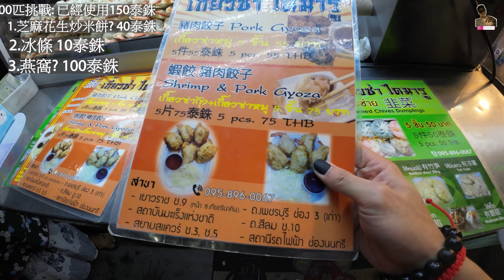曼谷自由行 ｜唐人街挑戰｜300匹泰銖限定挑戰吃個飽！能否成功完成這項美食任務？｜曼谷旅居生活137天@johnnylovethail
本集內容:到達#曼谷 著名熱門街道 唐人街 chinatown . 這次我會進行最真實的挑戰.只使用300匹泰銖.能否令我吃得滿意吃過飽.

曼谷唐人街 chinatown  位置:
PGR5+4W6 ถ. เยาวราช Khwaeng Samphanthawong, Khet Samphanthawong, Bangkok 10100泰國
PGR5+4W6 ถ. เยาวราช แขวงสัมพันธวงศ์ เขตสัมพันธวงศ์ กรุงเทพมหานคร 10100

00:00 - 00:21  引言
00:22 - 00:31 片頭
00:32 - 05:45 開始進行唐人街300匹泰銖挑戰
05:46 - 07:50 第1樣挑戰食物
07:51 - 08:30  第2樣挑戰食物
08:31 - 08:09 第3樣挑戰食物
08:10 - 12:54 第4樣挑戰食物
12:55 - 13:53 第5樣挑戰食物
13:54 - 14:56 總結以及片尾

影片推薦:

【曼谷酒店2023推介 】奢華酒店：The Salil Hotel Riverside｜清幽環境｜接近曼谷打卡景點｜河濱夜市｜曼谷旅居生活18天 @johnnylovethail

【熱門推薦】曼谷新酒店2023 ｜震撼酒店開箱｜The Unicorn Phayathai｜頂級觀景｜BTS站旁｜曼谷旅居生活232天！ 泰國 旅遊 曼谷 @johnnylovethail

【曼谷 海鲜市場】 吞武里大型海鮮市場｜首度嚐鮮肥美口感｜難以形容的享受｜外國遊客爭相尋味｜曼谷旅居生活第21天#bangkok 海鮮市場 曼谷旅遊 @johnnylovethail

【曼谷 夜生活】我帶你體驗獨一無二的晚上｜曼谷 考山路 ｜Route66 ｜曼谷旅居生活第128天｜ bangkok 夜生活 曼谷 @johnnylovethail

【泰國佛牌無私分享】 破解2024年最新泰國佛牌騙局｜ 不想成為下一個受害者 ｜進來仔細收聽整集內容 泰國佛牌 佛牌 曼谷2024 @johnnylovethail

【曼谷Asiatique】河濱夜市 重新開幕第一天｜迪士尼100周年｜河濱夜市十週年同慶｜煙花表演祝賀｜星戰 Marvel打卡點不容錯過 ｜曼谷旅居生活157天  @johnnylovethail

曼谷必看攻略！曼谷ICONSIAM 暹羅天地｜30分鐘廣東話頻道第一人詳細教學｜如何乘搭BTS ｜打卡秘境｜甚麼位置觀看表演｜曼谷旅居生活165天 @johnnylovethail

曼谷美食 推薦｜Bar B Q Resort海蝦大放題｜泰式火鍋吃到飽｜兩小時挑戰手速｜曼谷旅居生活164天 @johnnylovethail

曼谷攻略 2023！曼谷泰國個人戶口建立成功攻略！2023年在曼谷建立泰國個人戶口的詳細指南與實際經驗分享｜曼谷旅居生活93天｜ @johnnylovethail

曼谷夜市！ 拉差達火車夜市｜500匹泰銖挑戰吃個飽!｜2023年2月最新狀況｜探索獨特小吃｜精彩泰拳｜曼谷旅居生活126天#bangkok @johnnylovethail

【泰國曼谷-優質推介】｜廣東話頻道第一人｜發現不限時X3 [ 榴槤自助餐..泰式火鍋自助餐..泰式炭燒自助餐] 一個價錢3個頂級享受 ｜游客不會知道的事情

曼谷暢萃文創園區 ChangChui Creative Park｜神秘飛機造型的夜市｜最美的視覺享受！｜曼谷旅居生活153天 @johnnylovethail

吃到飽 曼谷 ｜榴槤自助餐 2023｜ 90分鐘任你吃｜terminal 21 asok｜曼谷旅居生活201天 bangkok 曼谷 泰國 榴槤 @johnnylovethail

香港人必去！曼谷神秘新夜市｜2023年熱門打卡勝地｜喬德夜市:神奇之地｜曼谷旅居生活213天 曼谷 泰國 夜市 旅行 喬德夜市 bangkok @johnnylovethail

曼谷2023年初一!｜體驗唐人街的中國新年盛況！領取福氣，迎接大吉行大運！｜感受泰國人如何迎接中國新年｜曼谷旅居生活97天 @johnnylovethail

曼谷必訪之地！｜曼谷王權瑪哈納功大廈｜全曼谷最高觀景臺mahanakhon skywalk讓你全程投入｜78樓觀賞日落｜曼谷旅居生活134天 @johnnylovethail

[感性系列]曼谷篇🇹🇭｜與曼谷街頭深情告別｜回憶和感動的集結｜讓我們一同回味這段旅程｜我回到泰國之第92天｜ @johnnylovethail 泰國旅居 旅居生活 曼谷 bangkok ​

曼谷必遊景點：Madame Tussauds BANGKOK，與名人蠟像近距離接觸！｜曼谷旅居生活150天 @johnnylovethail

曼谷2023情人節系列｜曼谷Siamcarnival嘉年華浪漫之夜｜共享浪漫時刻的絕佳場所｜打造難忘的情人節體驗｜曼谷旅居生活119天

【居住在泰國曼谷兩年的變化 】｜泰國和香港分別在那？｜ 旅遊與居住感受與體會截然不同 ｜最真實的分享讓您瞭解居住泰國的好與壞